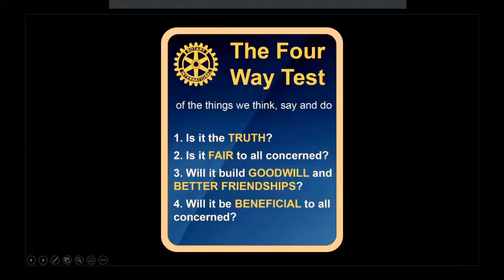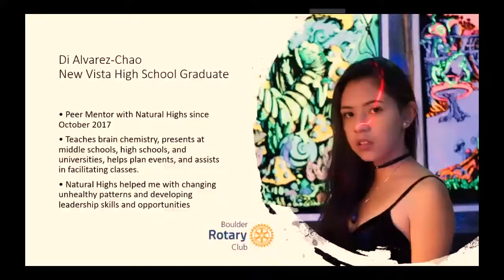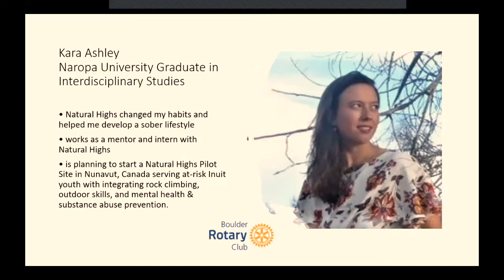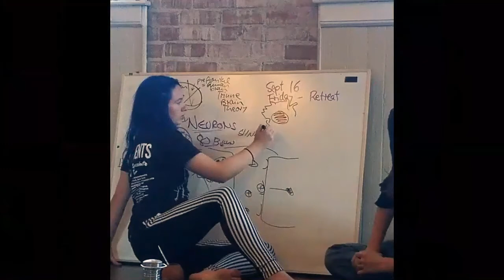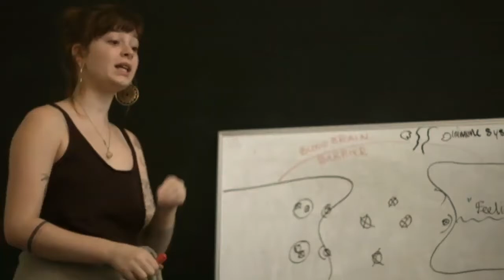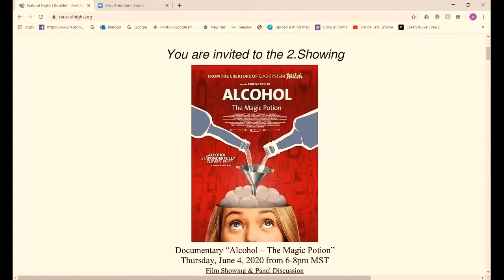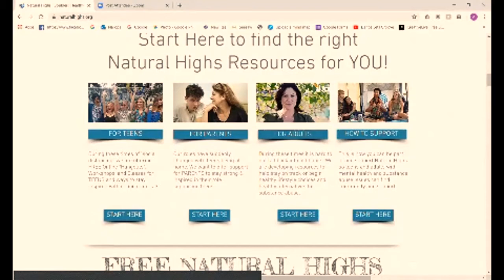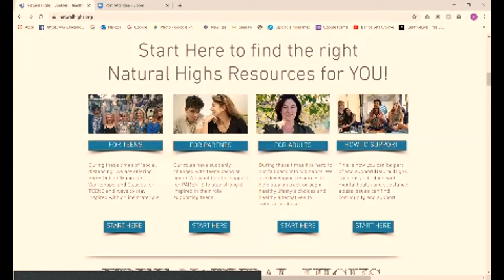Rotary Club Presentation Natural Highs May 2020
Watch a presentation we gave to the Boulder Rotary Club about Natural Highs. You can see teens and young adults speak about their experiences with Natural Highs. You will receive an overview and a tour of our current resources that we are providing for FREE during Covid-19 to support teens and adults around mental health and healthy alternatives to substance abuse.during these challenging times.More info